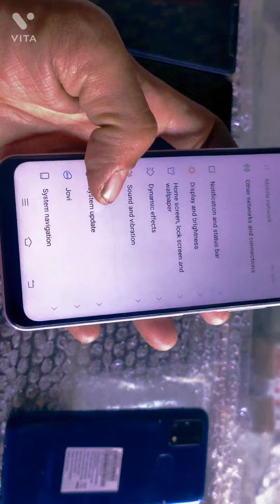New Stock available in zargar cell || Subscribe my channel 👍🔥